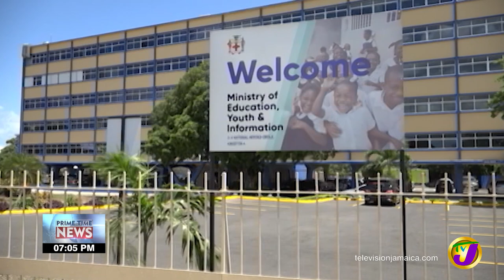Students Not Ready for CXC Examinations | TVJ News